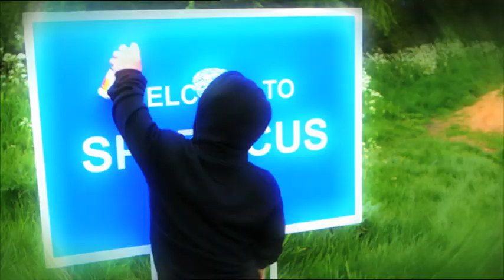I'm Spazticus | Wednesday, 10:50pm | Channel 4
Wednesday | 10:50pm (after The Last Leg) | Channel 4

Second series of the hidden camera show with a cast of disabled talent. This time, celebrities endorse a bizarre charity, a blind man walks a guide pig, plus some old favourites return.